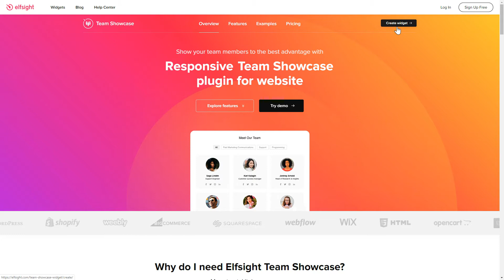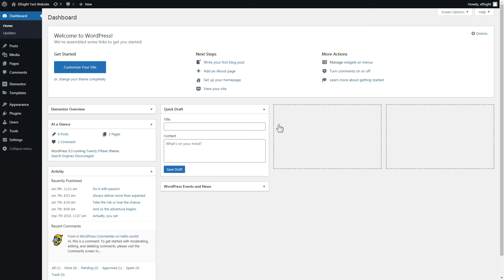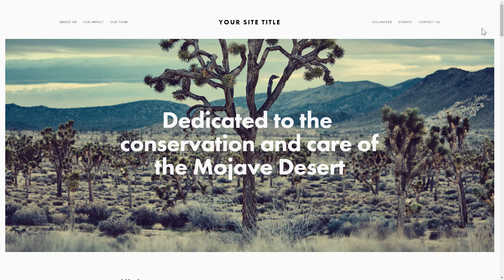How to Add Team Showcase Widget to Elementor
Add Elementor Team Member widget to site in about 2 minutes -

Team widget is a free means to introduce your team to users and easily create an About us page for your website. Enhance trust to your business and increase engagement.

Benefits:

• Four variants of layout: Cards, Gallery, Grid, and List.
• Opportunity to add an infinite number of team members.

How to embed Team Showcase on Elementor website?

To integrate the plugin, view all the steps from the simple instruction below:

1. Pick up the template and personalize the widget;
2. Copy the personal installation code which will appear the notification;
3. Insert the received code on the site.

You can read how to add Elementor Our Team Page plugin via the link below -

Best Team Member widget examples:

Example 1: Company Structure is here to demonstrate your company in a clear and a methodical manner.
Example 2: Small Team will make it possible to introduce even a little team in a substantial way.
Example 3: Dedicated Team is an outstanding template to unite team members on the basis of where they work.

Here is how comfy it is to add Our Team Page plugin to Elementor! If you want to learn more about widget templates, benefits, and configs, you can write to our skilled Support experts. We’ll eagerly answer all your requests!